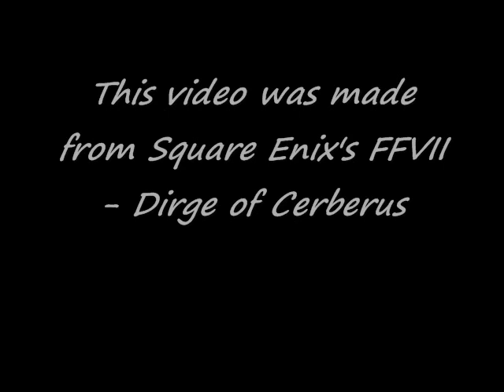Evil Angel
Clips from FF7's dirge of cerberus with the song Evil Angel from breaking bejamin, hope you enjoy!

Game: Final Fantasy 7 - Dirge of Cerberus
Video Msuic: Evil Angel